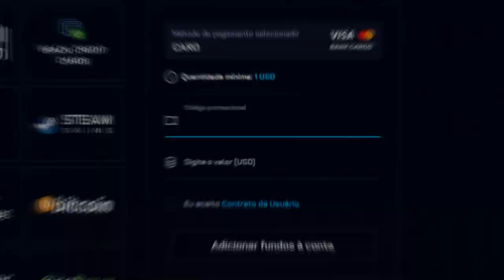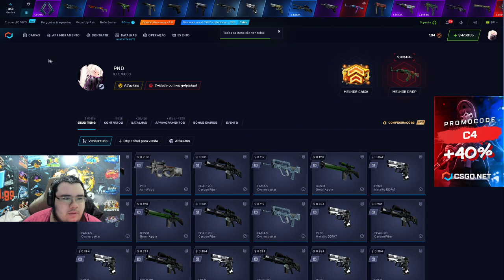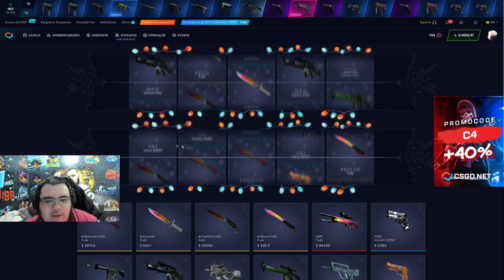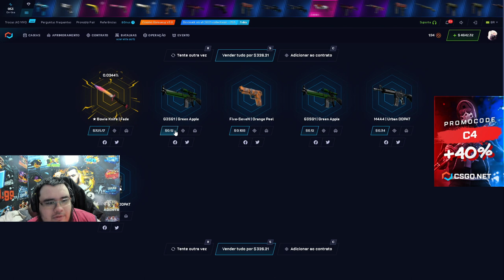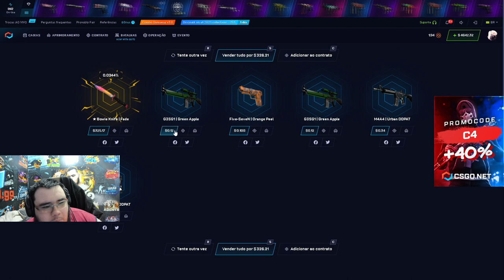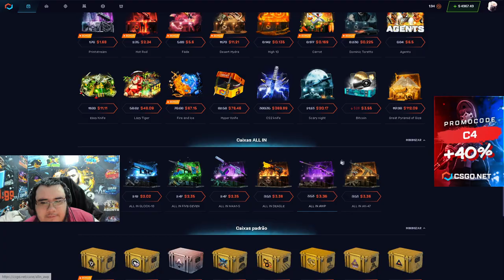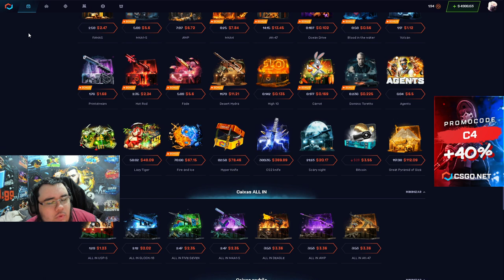100$ na FADE MINING no CSGONET